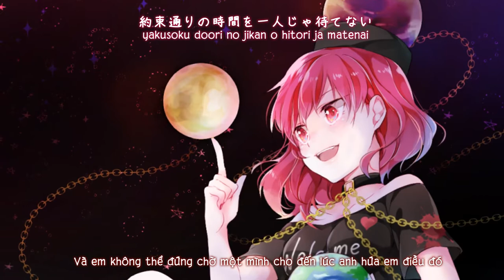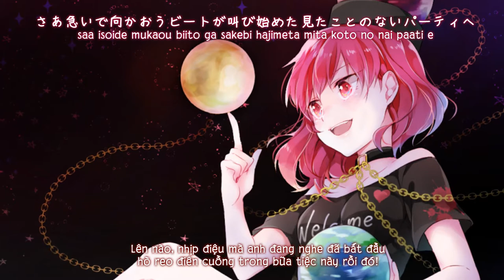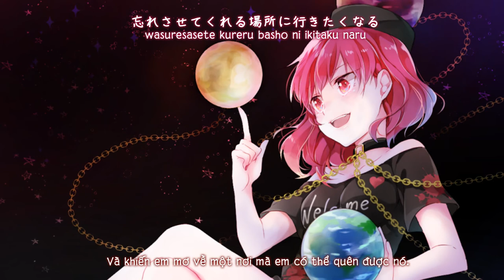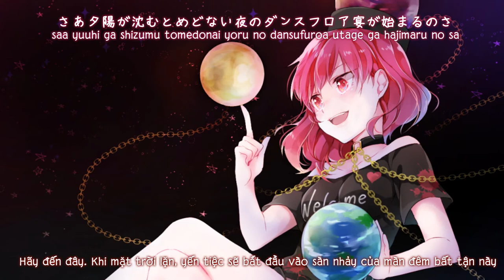【東方紺珠伝】The Party We Have Never Seen「 SOUND HOLIC」【Vietsub】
Tựa：The Party We Have Never Seen
Album：  紺 -KAN-  ／Từ sự kiện： Comiket 89【30 tháng 12, 2015】
Nhóm：SOUND HOLIC
Ca sĩ：Nana Takahashi
Viết lời & Biên nhạc：Camellia
Nguyên khúc：
見た事も無い悪夢の世界
パンデモニックプラネット ／ 東方紺珠伝　～ Legacy of Lunatic Kingdom
～ Bản dịch：